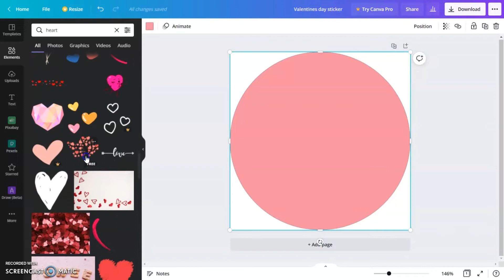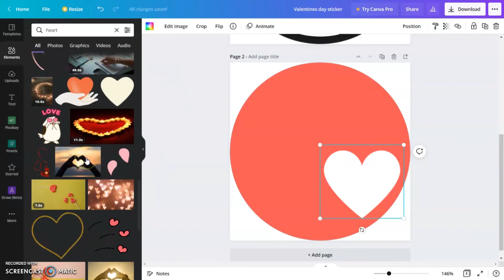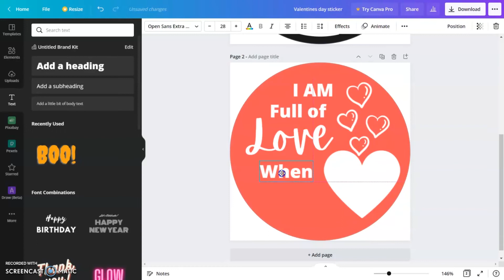How to create Valentine's Day sticker in Canva for FREE, Make valentine stickers online for free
Valentines day here have you got your Valentines day stickers ready? Then check out this Canva tutorial where I show you How to create Valentines day sticker in Canva for FREE. You can easily make hundreds of sticker easily. In this tutorial I show you How to create 2 Valentines day sticker in Canva for FREE. You can easily download it and print at home or any printer.

The elements used are available at the link below link.
Use my elements in your design by pasting this code brand:BADfKIfSYa0 in the elements search bar